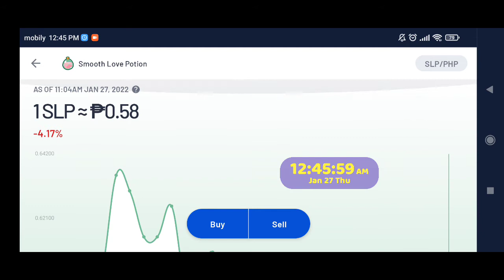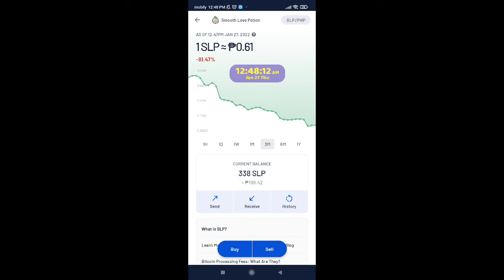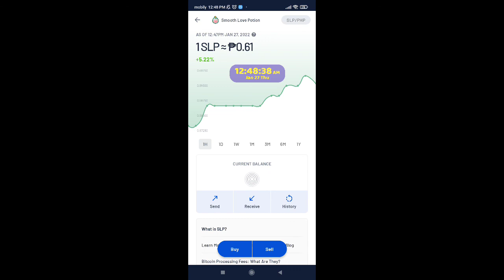SMOOTH LOVE POTION slp axieinfinity IS GOING UP A BIT FROM 0.59 TO 0.61 PESOS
We are hoping to see an uptrend to slp HOLDERS